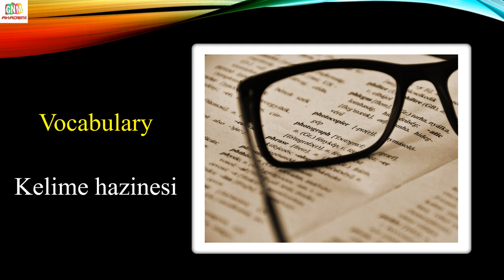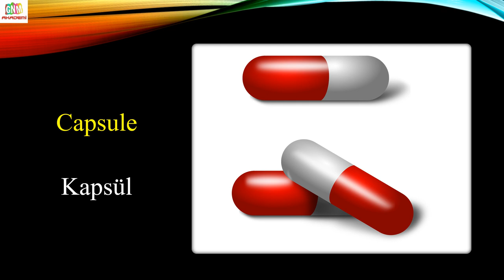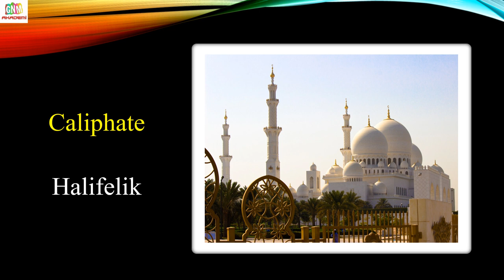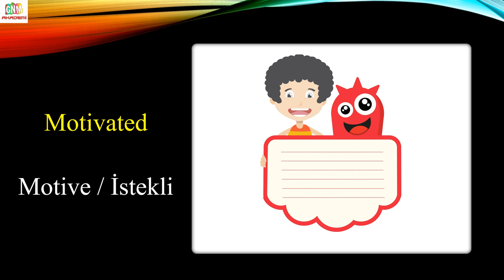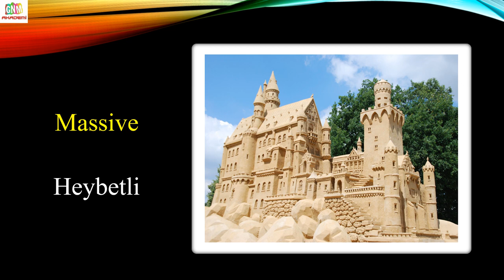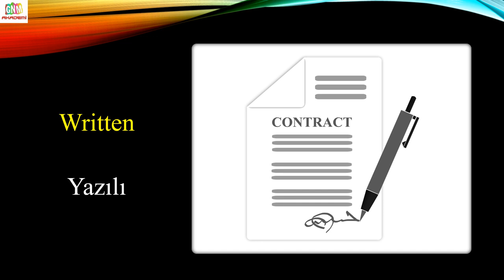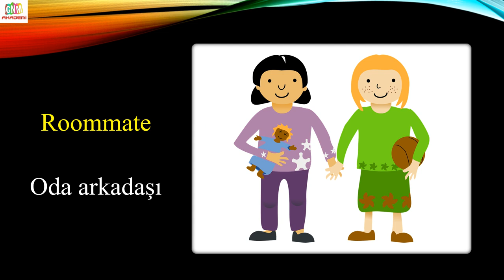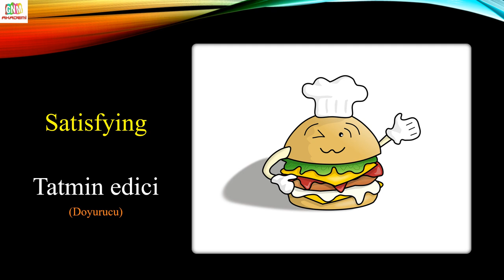5000 İNGİLİZCE KELİME | RESİMLİ VE SESLİ | (4501 - 4750)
İNGİLİZCE KELİME ÖĞRENİYORUM (RESİMLİ VE SESLİ İNGİLİZCE KELİMELER)

Her video 250 İngilizce kelimeden oluşmaktadır.

Toplam 20 video ile sizlere 5000 İngilizce kelime öğrenme fırsatı sunuyoruz.

5000 İngilizce kelime ezberleyerek ve İngilizce kelime tekrarları yaparak İngilizce seviyenizi yükseltebilirsiniz.

Video içeriğinde yer alan kelimeler,

- Oxford 3000 (İngilizce'de en çok kullanılan kelimeler)
- YDS, YÖKDİL ve diğer sınavlara ait kelimeler
- Her iki dilde benzer olan kelimeler
- Bunların dışında bizim seçtiğimiz kelimelerden oluşmaktadır.

Faydalı olması dileğiyle, iyi çalışmalar ...

Etiketler;

5000 ingilizce kelime,
ingilizce,
ingilizce kelime,
sesli ingilizce kelime,
resimli ingilizce,
ingilizce kelime ezberleme,
english words,
english words and vocabulary,
english words turkish,
turkish english,
ingilizce kelime öğrenme,
yds kelime,
yökdil kelime,